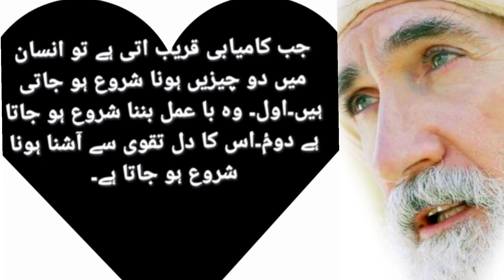Ibn Ul Arabi Quotes | Jis Insan Ki Kamyabi Kareeb Hoti Hai | Aqwal | Success Quotes | Adabiyat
Ibn Ul Arabi Quotes | Jis Insan Ki Kamyabi Kareeb Hoti Hai | Ibnul Arabi ke Aqwal e Zareen

rumi
sufism
rumi poetry
ibn arabi
arabi
henry corbin
sufi poetry
ibn arabi music
ibn arabi ertugrul
rumi
sufism
rumi poetry
ibn arabi
arabi
ertugrul music
hasbi rabbi jallallah turkish
imam ghazali
yk quotes
High search volume
the most powerful badass quotes of all
time
sad quotes
motivational quotes
anime quotes
inspirational quotes
villain quotes
quotes from villains who were
completely right

long hairstyles for men
mein drama episode 4
mera dil ye pukare aaja
mike tyson
movies 2023 full movie hindi dubb...
myri today episode
naruto movie
nazam
new pakistani drama
pubg fighting
ray misterio
saiyyan song
salman khan
salman khan dance
samar abbas
shark attack
sigmarule
south new movie 2022 hindi dubbed
a putar hatan ta nai
ary news live
duniya ka sabse bada jahaj
ertugrul ghazi season 1 episode 76
green entertainment today drama
human b pyar hua
india wali game
internet wala love episode 99
jawan movie trailer
saiyyan song
salman khan
salman khan dance
samar abbas
shark attack
sigmarule
surah mulk
rajpal yadav comedy movies hindi .
26 august bhagyalakshmi
aalu dam banane ki recipe
ahsan farmhouse episode 9
alisha ki video
aloe vera ko face par kaise lagaye
aly goni and jasmin bhasin
amrit manthan new episode
subhan allah
ek subhan allah
subah allah
subhan
subhan allah gana
subhan allah subhan allah
subhan allah subhan allah song
subhanallah subhanallah
nazamn
pubg fighting
putna vadh in krishna
ray misterio
surah mulk
tractor video dikhao
urfi javed
arabi movie
hasbi rabbi jallallah in turkish
ibn arabi musiC
ibnul arabi
turkish hasbi rabbi jallallah
kayi,  a putar hatan ta nai
ibnul arabi
arabi movie
hasbi rabbi jallallah gana
ibn arabi music
internet wala love episode 113
internet wala love episode number 1
subhan allah song
islamic dp
whatsapp dp
dp
dp
d.p
dp for whatsapp
islamic dp girl
romantic dp
husband and wife relations...
husband wife love in islam
miya biwi
miyan biwi ki mohabbat
status husband wife love